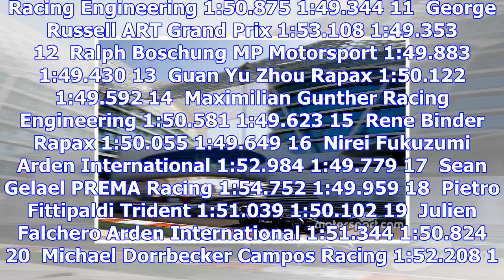Maini tops second f2 test day despite penalty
Maini, who spent 2017 racing in GP3 and drove for Trident in F2 on Thursday, switched to champion sq...